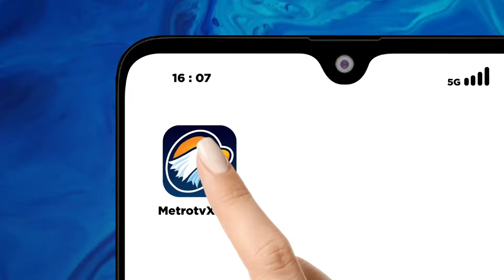UKT Pengaruhi Kualitas Pendidikan?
MetroTV, Biaya kuliah mahal terjadi di tengah kondisi mutu perguruan tinggi Indonesia masih kalah jauh dari banyak negara. Apa alasan biaya kuliah mahal ketika anggaran pendidikan tergolong besar?

MetroTVKontroversi UKT MAHAL, GENERASI EMAS JADI CEMAS hari Kamis (23/5) pukul 22.05 WIB